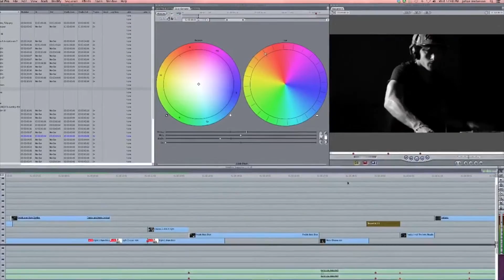Video Essay - Post Production